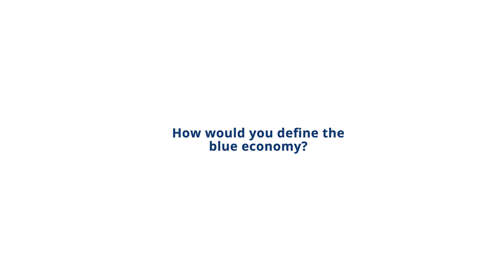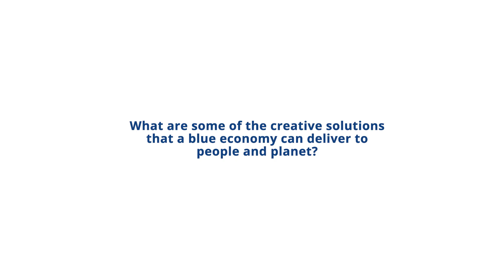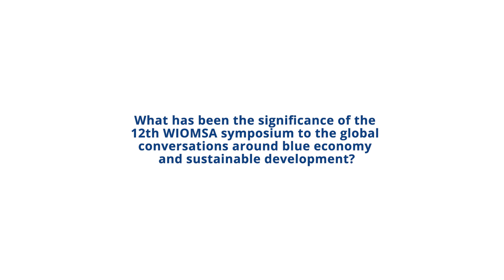Blue Sessions: Ocean Conversations with Raimund Bleischwitz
A conversation with Prof. Raimund Bleischwitz centered on his keynote address at the 12th WIOMSA Scientific Symposium: The Blue Economy and Ocean Accounting Perspectives